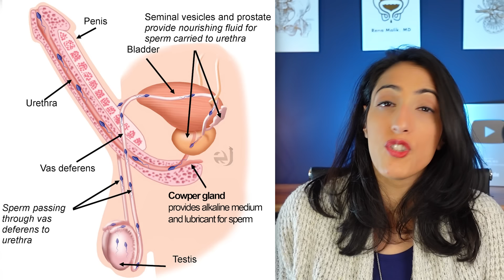A Urologist explains nocturnal emissions (aka wet dreams, nightfall)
Have you ever woken up and wondered "what's this sticky feeling under there?". Ever felt surprised, shocked, or even worse, disgusted by it? In this video, I talk about nightfall, otherwise known as wet dreams! Whether they are safe or not, or if they mean something or not, be sure to watch until the end to know!

Chapters:
0:00 Intro Card
0:27 What are wet dreams exactly?
1:49 Who gets wet dreams?
2:45 Does a wet dream automatically mean it was an erotic dream?
3:26 End CARD